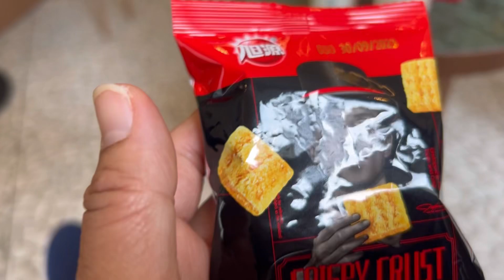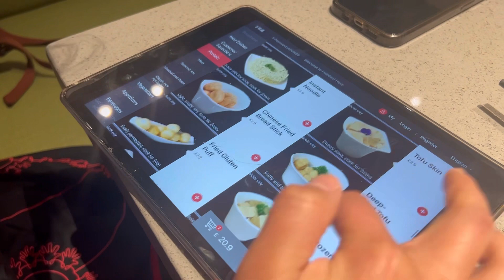London trip with my chori 👌😍💕